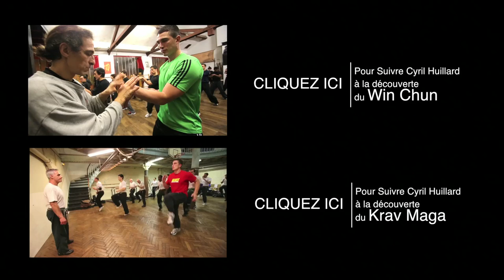Cyril Huillard à la rencontre du Shorinji Kempo avec Aosaka Senseï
Descendant direct d'une famille de samourai, Aosaka Senseï apprend les Arts Martiaux dès son plus jeune âge. Il est expert de Shorinji Kempo, un Art peu connu en France mais qui compte deux millions de pratiquants à travers le Monde.

Ce spécialiste de la préparation physique est allé essayer un cours au Chesnay auprès du maître Hiroshi Aosaka.